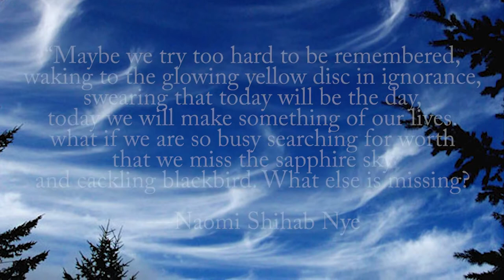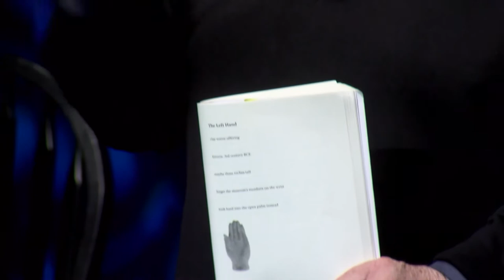Wake Up and Smell the Poetry: Fred Marchant